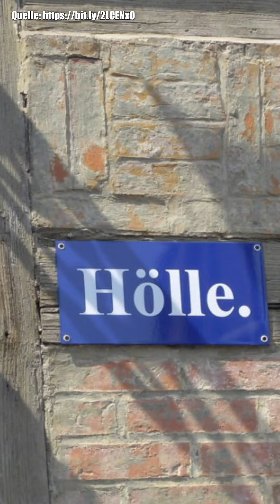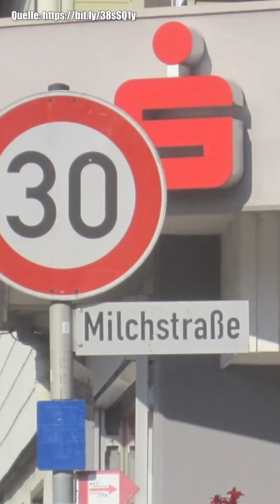Total verrückte Ortsnamen die es wirklich gibt!